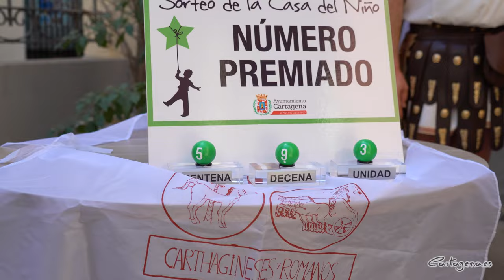Carthagineses y Romanos entregan el premio del Sorteo del Niño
La Fundación Rifa Benéfica Casa del Niño del Ayuntamiento de Cartagena hizo el ya habitual un sorteo extraordinario de Carthagineses y Romanos este lunes, 18 de septiembre. El número agraciado ha sido el 539. El sorteo ha contado con la presencia de la concejal de Política Social, Cristina Mora, y el presidente de la Federación de Tropas y Legiones, José Antonio Meca.

El número agraciado recibe 500 euros por cupón y 2.000 euros por tira (4 cupones). El anterior (538) y el posterior al premiado (540) se compensan con 75 y 300 euros respectivamente. El reintegro se compensará con 2 euros por cupón y 8 euros por la tira. Así, el sortero reparte alrededor de 3.000 euros en premios.

"La Casa del Niño tiene arraigo a Cartagena desde 1908, haciendo una labor social importantísima. Le da trabajo a 16 personas desde el ámbito social para permitir su inclusión. Personas que en su momento no tenían ni medios ni recursos, y gracias a esta Casa del Niño y a la rifa pueden tener trabajo", ha expicado la concejala. Por su parte, el presidente de los festeros ha destacado la colaboración de las fiestas con la rifa, ya que este año se han cumplido 26 años desde que viene celebrando este sorteo extraordinario de Carthagineses y Romanos